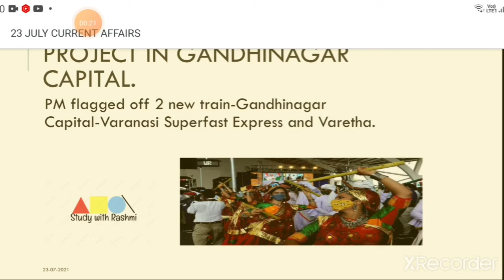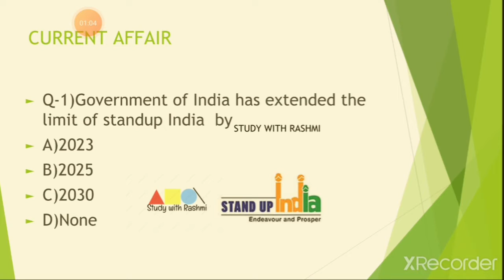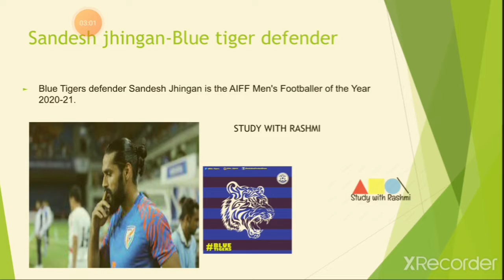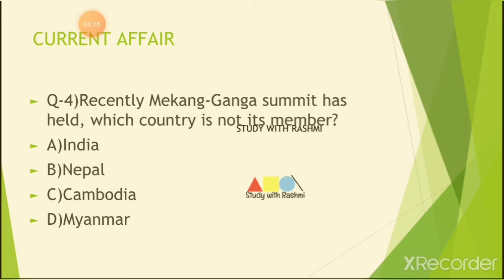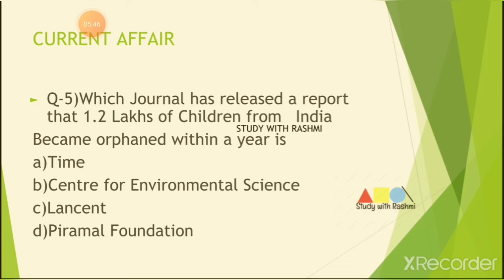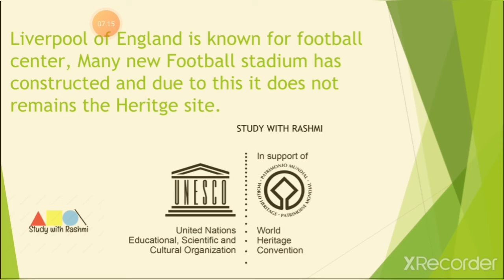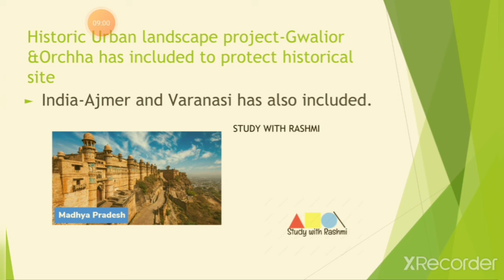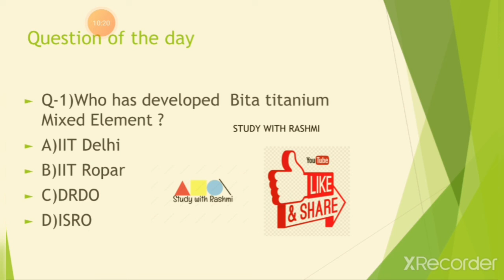23 July 2021Current Affairs |UPSC |BPSC |SSC |Banking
daily current affairs in Hindi &English  from The Hindu, PIB, Indian express, PRS, DD news
PDF at telegram
Gmail at
StudywithRashmi.com